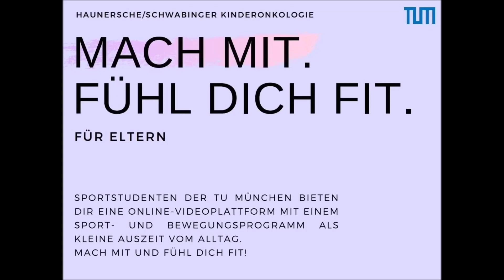Yoga für Körper und Geist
Danke an die Studierenden der Münchner TU, die mit dem NAOK-Standort München diese Elternvideos produziert und zur Verfügung gestellt haben. Das Netzwerk ActiveOncoKids ist für Fragen rund um das Thema Sport in der Kinderonkologie ansprechbar